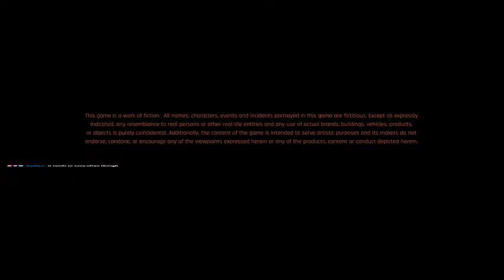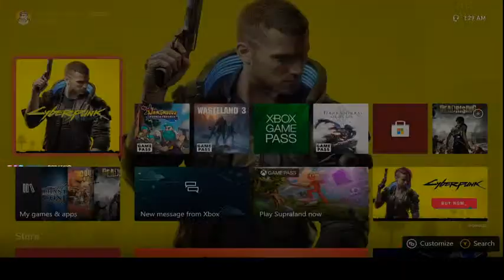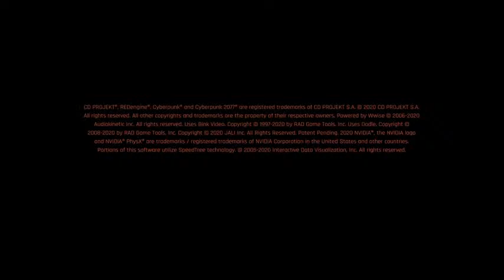Style Over Substance, Always 😎😎